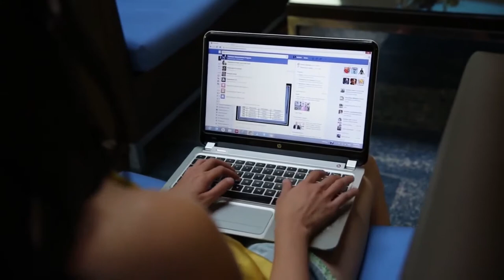Adeline Sugianto Trades Her Engineer Job For The Dot Com Lifestyle...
🚨 To Learn More About Wealth Creation, Asset Management, And Entrepreneurship, Visit These Sites NOW!   🚨